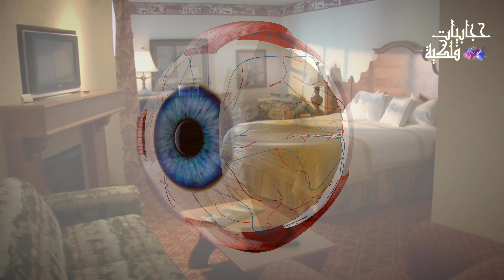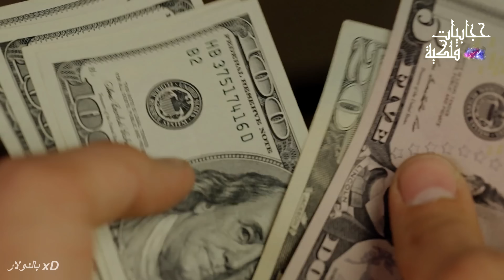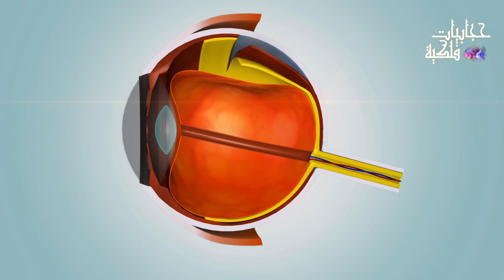هذا ليس أصفر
هل الألوان لها وجود حقيقي في الكون أم هي مجرد وهم يخدعنا به دماغنا
هل الألوان هي أكبر وهم في الكون ، من تكوين المخ البشري ، و نحن لانرى العالم دائما بألوانه الحقيقية
فالسماء لونها ليس أزرق و الشمس لونها ليس أصفر و الأشجار ليست خضراء
 طيب ليه السماء زرقاء ؟  و ليه الشمس صفراء ؟

- chapters :

0:00 الألوان حقيقة أم وهم ؟
4:44 التجربة الأولى
6:27 اللون الحقيقي للسماء و الشمس - تأثير Rayleigh
8:06 التجربة الثانية
8:49 سؤال الحلقة